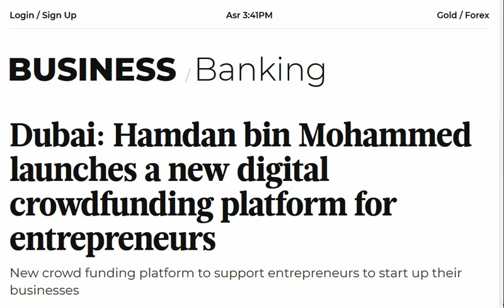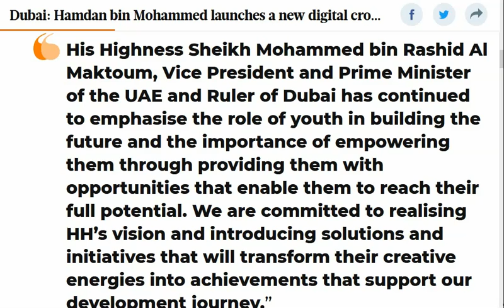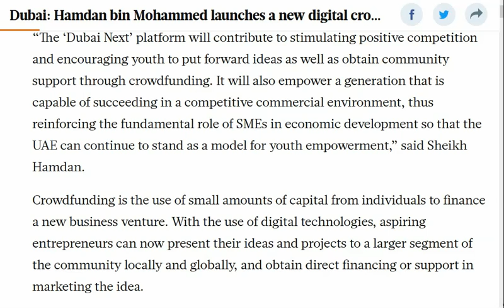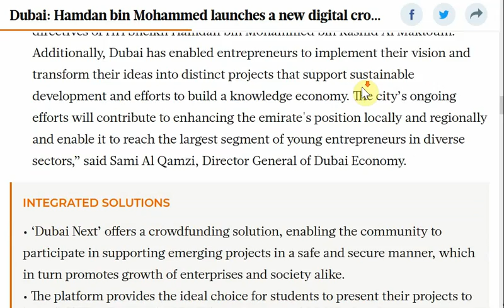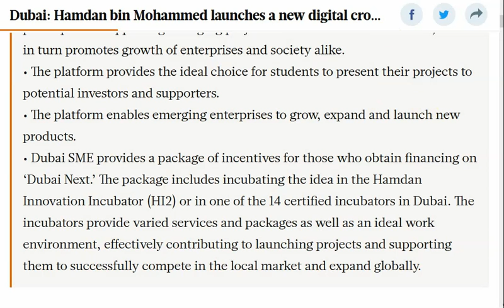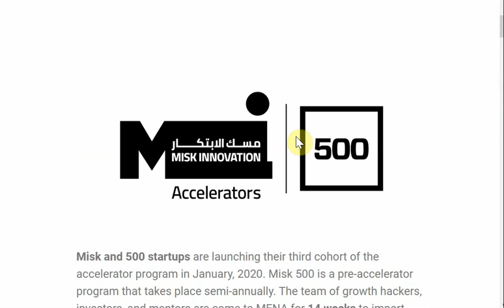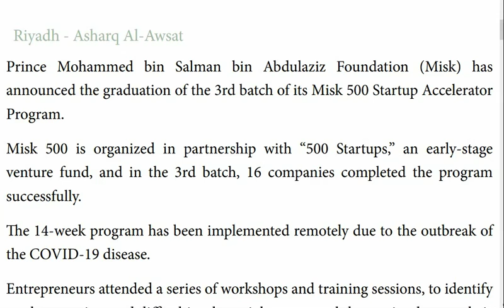Newest crowdfunding is from Middle East